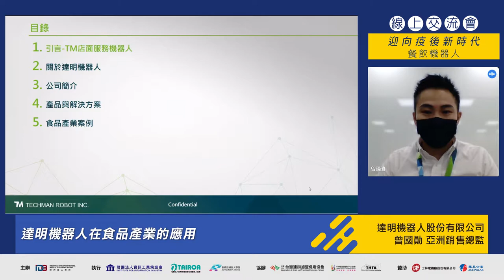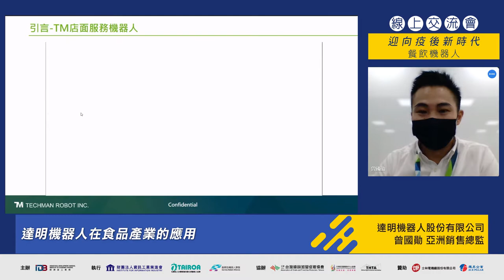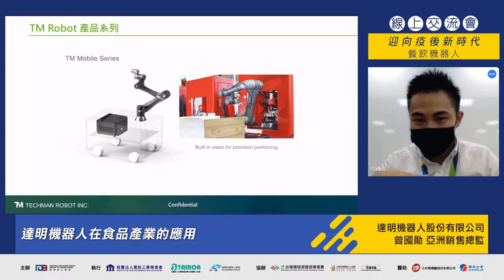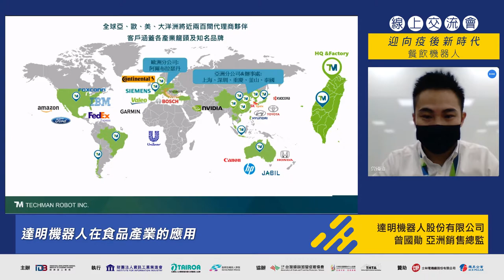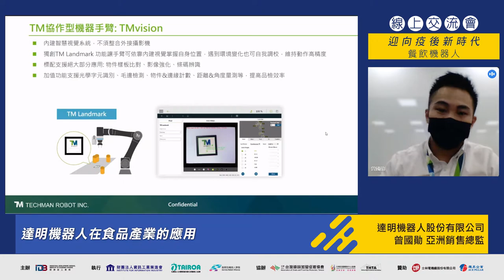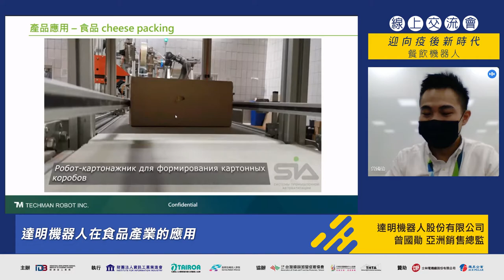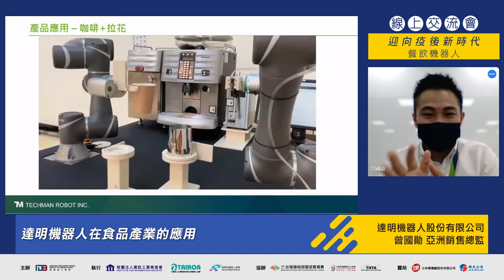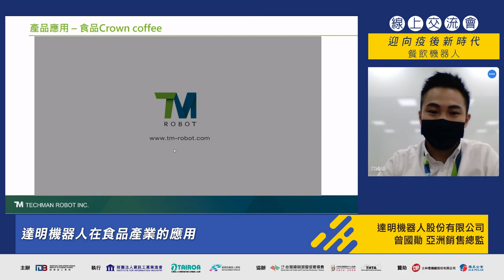迎向疫後新時代線上交流會-達明機器人在食品產業的應用｜達明機器人：曾國勳總監｜TAIROA TAIWAN